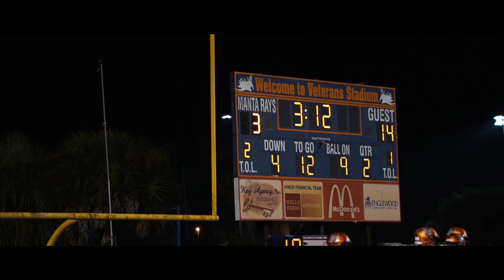Sailor Vision EPISODE 3, Season 1 || Sarasota High Football vs Lemon Bay High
This weeks episode we see Sarasota High School Football vs Lemon Bay High School! Catch all the game highlights and behind the scenes footage of the Sailors at their second away game this season!

Cheer on the Sailors at their next home game on Friday, September 13th at 7pm

This is the third episode of our 11 episode season. Episode 4 will air the morning of Friday, September 20th, featuring the Sailors vs Titusville High.

Sailor Vision is a TV series following the lives of Sarasota High School students. The series began on August 23, 2019 featuring the SHS Football team.

Each weekly episode will be uploaded on this channel as well as our Facebook and Sarasota High's Facebook and twitter, all linked below.

MB01BPCNQPRGXPQ